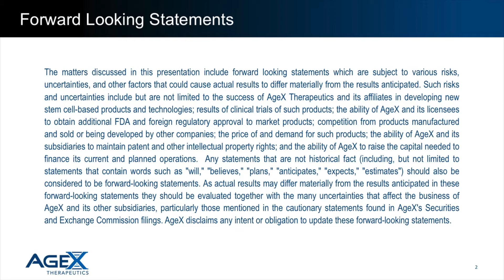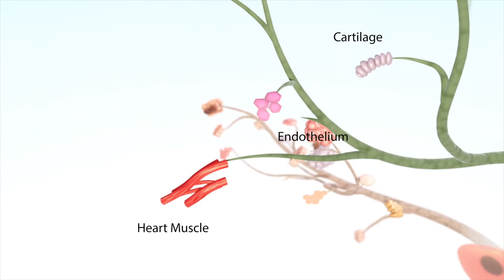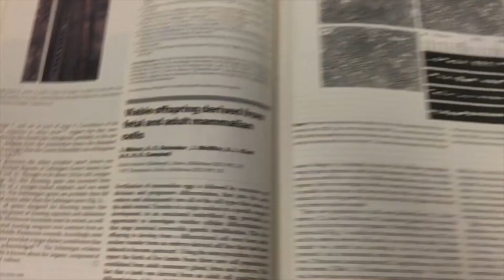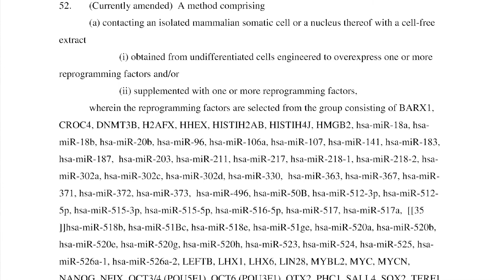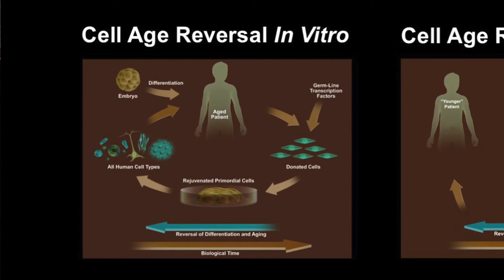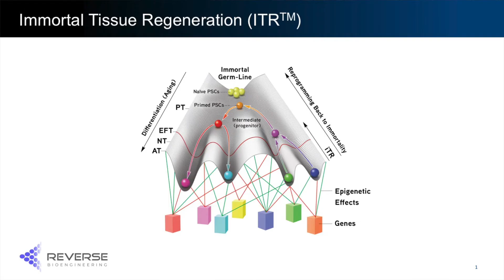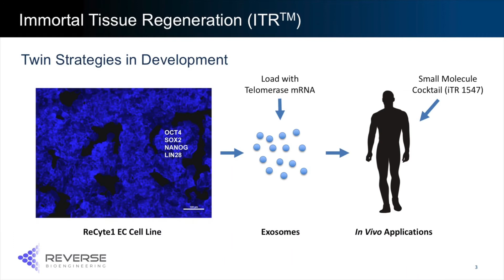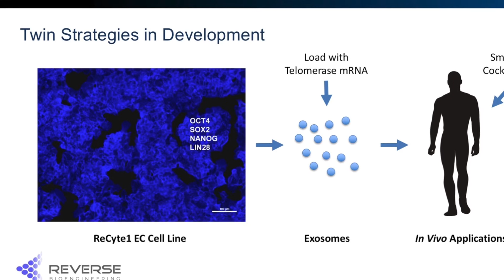AgeX Announces iPS Cell Patent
AgeX CEO Dr. Michael West discusses the patent "Methods of Reprogramming Animal Somatic Cells."